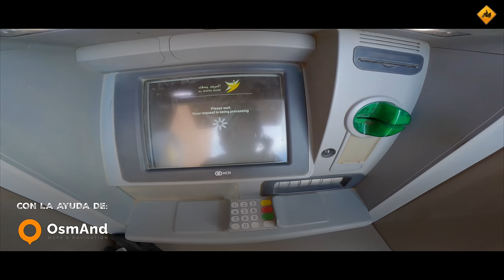Meto la NUEVA DESERT X RALLY donde NO DEBO / ¡VUELVE EL VIAJE! (S24/E00) VUELTA al MUNDO en MOTO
Arranca la Temporada 24 con un prólogo muy especial, probando la NUEVA DESERT X RALLY, antes que nadie y por un escenario muy especial, pero metiéndome donde no debo con una MOTO TRAIL. Veremos cómo termina la cosa.
La semana que viene volvemos a Colombia y reanudamos el viaje por Sudamérica
Gracias por la espera, estamos de vuelta

Charly

Si quieres contactar con Aleix y Kate para hacer dunas o viajes por Marruecos, lo mejor es que les escribas por su instagram

Este es el seguro médico y de asistencia en todo el mundo